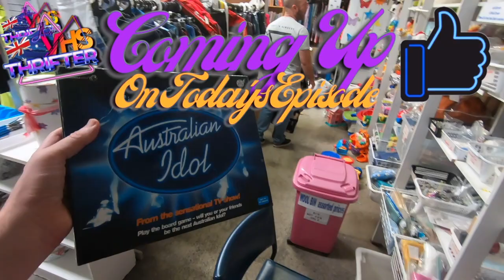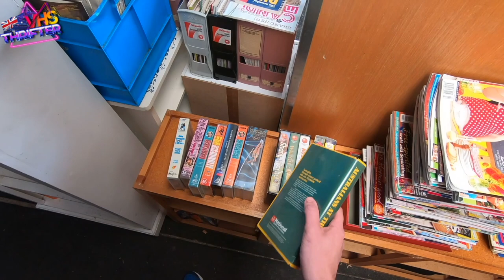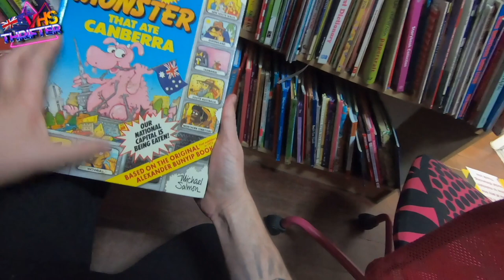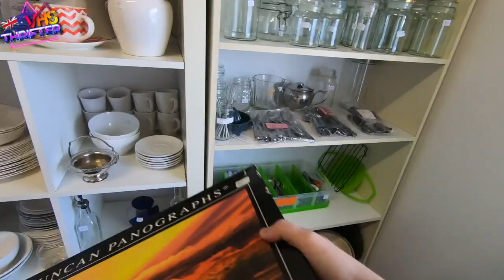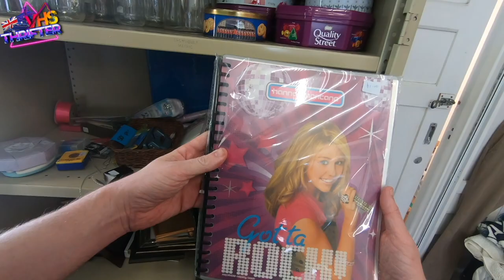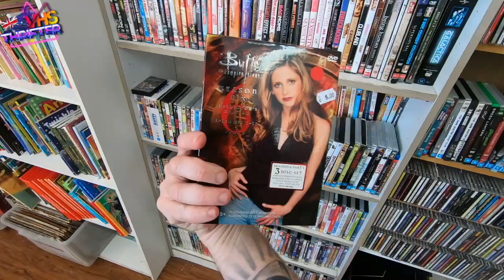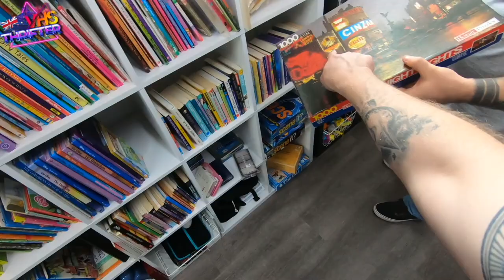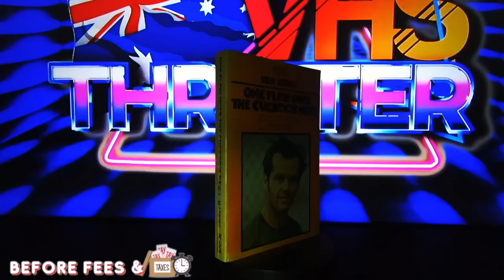Come thrift with us - Easy money from this thrift